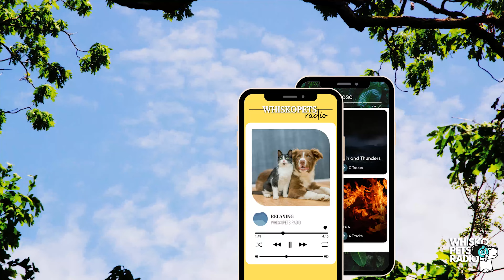Lullaby For Dogs & Humans Music | WHISKOPETS RADIO 🐶📻